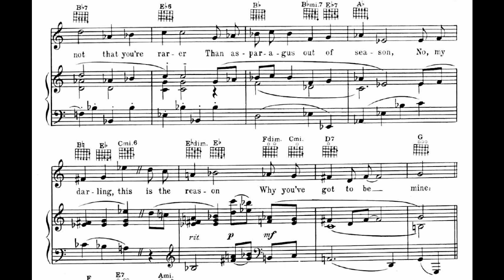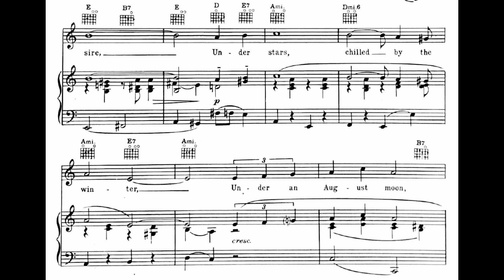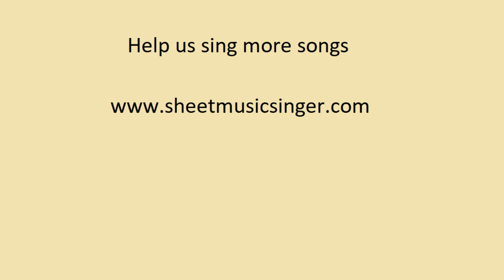You’d Be So Nice to Come Home To (1942)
From the film “Something To Shout About”, 1942
Words and music by Cole Porter

Lyrics

It’s not that you’re fairer
Than a lot of girls just as pleasin’
That I doff my hat
As a worshipper at your shrine
It’s not that you’re rarer
Than asparagus out of season
No, my darling, this is the reason
Why you’ve got to be mine

Refrain
You’d be so nice to come home to
You’d be so nice by the fire
While the breeze, on high, sang a lullaby
You’d be all that I could desire
Under stars, chilled by the winter
Under an August moon, burning above
You’d be so nice, you’d be paradise
To come home to and love